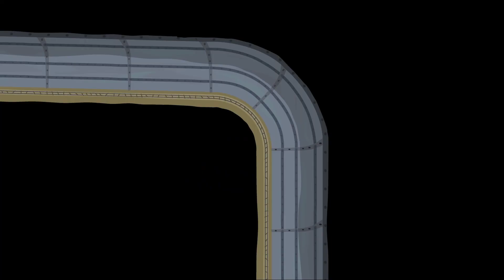Lavora e gioca 🥁 Ben e Holly ITALIANO | Compilation Divertente 🌞CARTONI ANIMATI